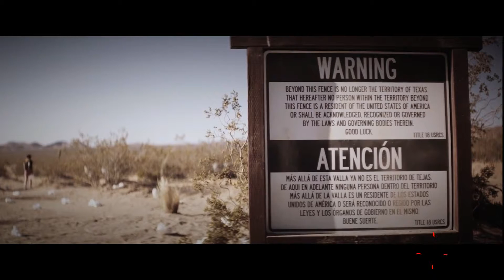THE BAD BATCH Official New Trailer 2 HD 2017 Jason Momoa, Keanu Reeves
Director: Ana Lily Amirpour
Writer: Ana Lily Amirpour
Stars: Jason Momoa, Keanu Reeves, Giovanni Ribisi
 Country: USA
Language: English
Release Date: 6 September 2016 (Italy)
Filming Locations: Los Angeles, California, USA
 Runtime: 118 min
 Genres: Romance Thriller

Storyline
A dystopian love story in a Texas wasteland and set in a community of cannibals.